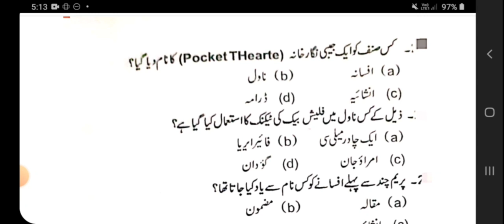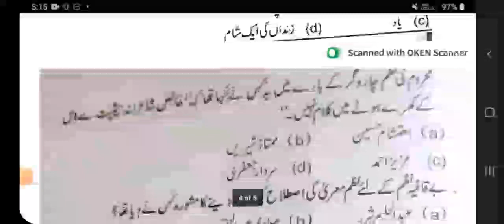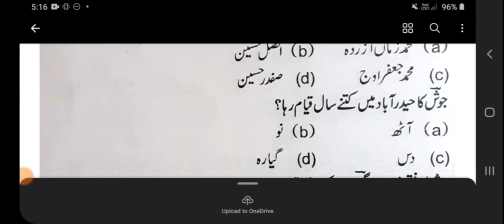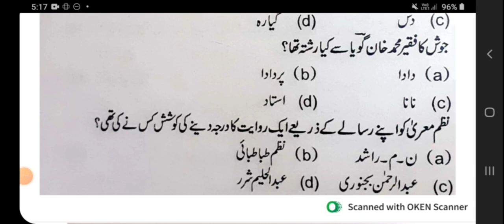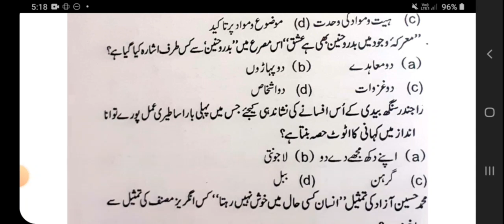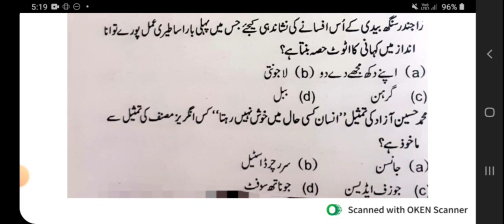ugc net jrf Urdu paper 2024||mock test series -23